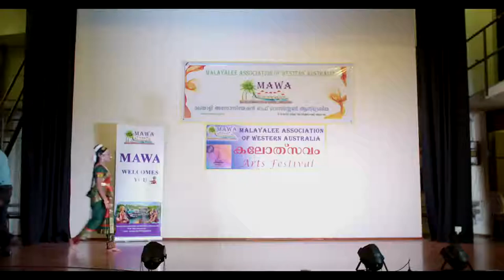Mawa Kalolsavam | Bharatanatyam Junior